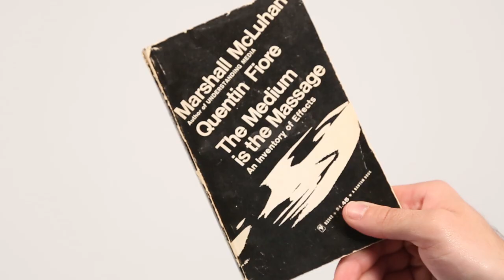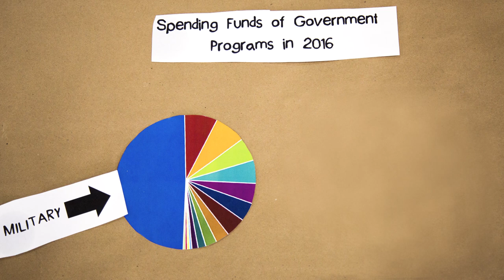Part 1 | All Purpose Nik (2018)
Is it possible to survive without our everyday objects?  Can we reinsert the human back into the human experience?  This is the first part of a 6 part series about design and how we as humans can become human again in the 21st century.